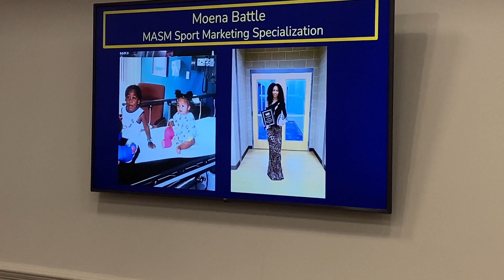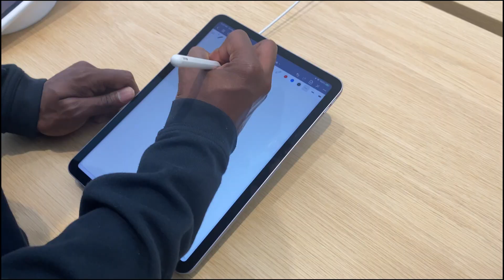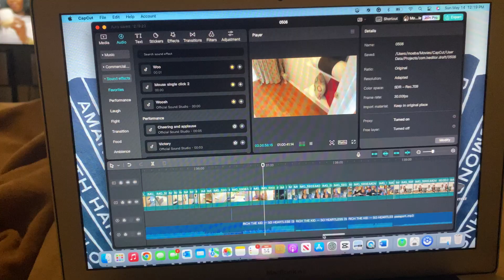WEEKEND VLOG✰ Wingate Masters Graduation, Sip & Paint, Date Night, More decluttering & Packing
Hey, guys welcome to a weekend in my life. This weekend waa very special because I had my masters graduation. Make sure to watch til the end! Leave me comments💕

Snap: Moena15
✨LINKS✨

•SHEIN
My reference Code: US31884V

🖤About Me🖤
Age: 23
Editor: Capcut PC
My City: Charlotte
What I do: Wingate Track & field
Camera: IPhone 11